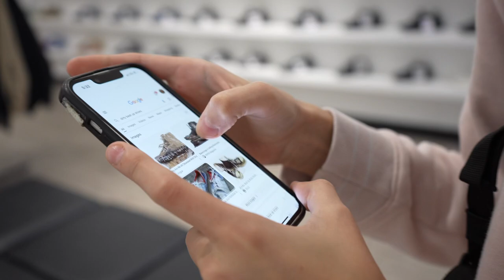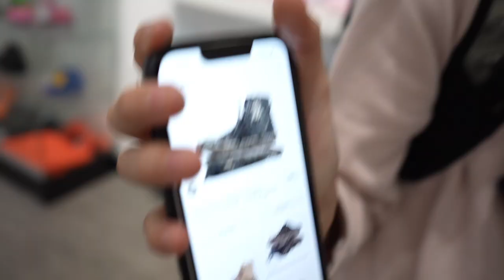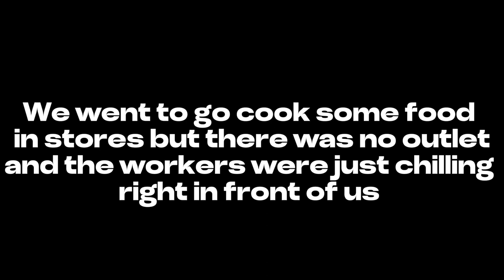Beefing With Security Guards!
In this video we held a Mario Kart tournament in target and we got kicked out by security. Love y'all.